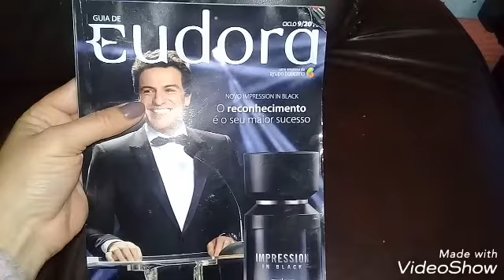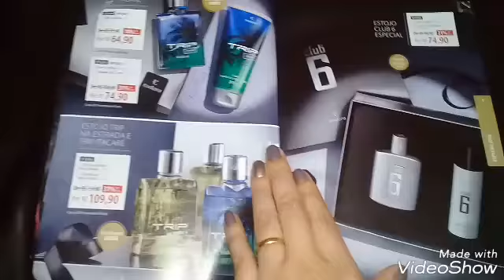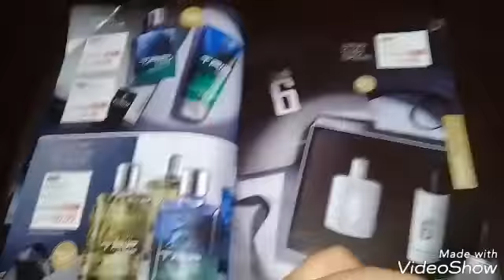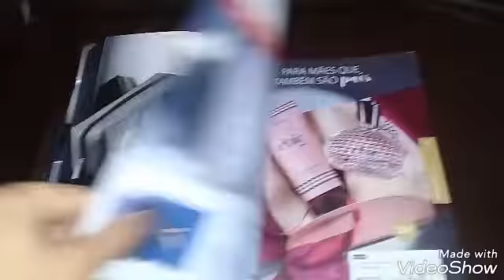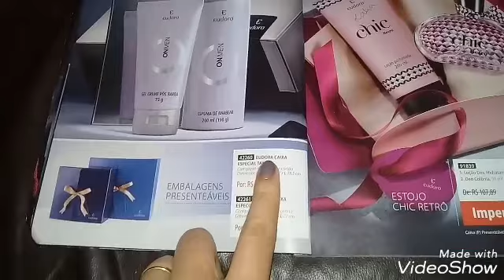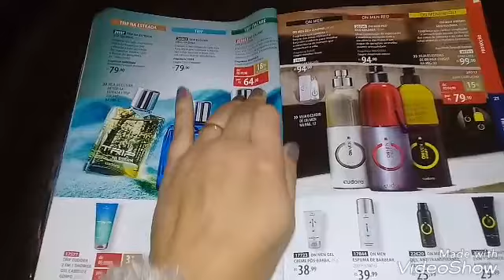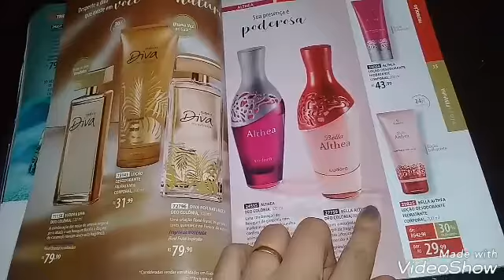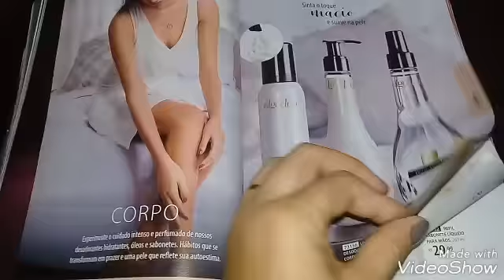Folheando Revista Eudora Ciclo 9/18